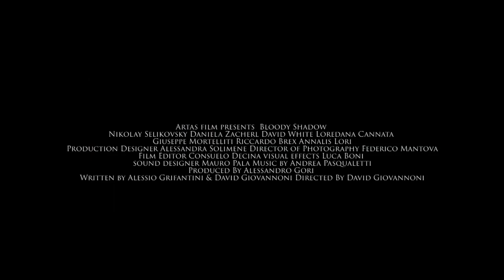BLOODY SHADOW Official Trailer (2019) Horror Movie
BLOODY SHADOW Official Trailer Movie on Amazon now.